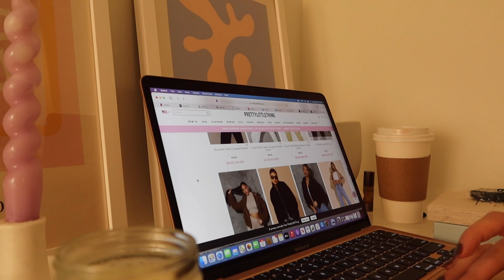VANCOUVER VLOG: Paul Bakery & Café, day in my life, home office tour, packing Poshmark orders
What's that? A Vancouver vlog?! Your girl is back in the city and boy does it feel good.

Most of you know already know this but incase you're new, Vancouver is actually where I live. So although my vlogs are all over the place (literally) this is my home city and I am so so excited to be back in action. Tag along today as I catch up with a friend I missed so much (@megdaniellee) as we hit up Paul Bakery & Café. It's a cute, new trendy little spot in Van with all the Parisian cafe vibes you need and it's perfect to shoot a quick pic at. I'm sharing some day-to-day life shenanigans from a home decor update, to packing Poshmark orders, making selects from a brand for a collab and a mini GRWM. Chris and I end of the vlog making a yummy meal and sticking to our New Year's "resolutions"

Expect lots more of these Vancouver vlogs coming your way as my roots are planted here for a little bit. If you're interested in seeing some day-to-day Vancouver fashion blogger content hit me up on IG @izzydilg.

x Izzy